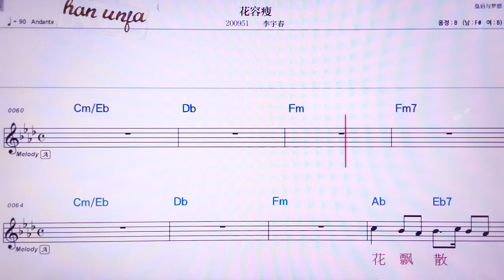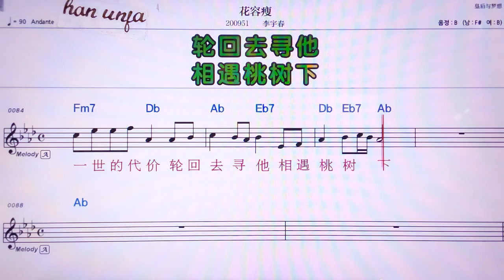💖화룽써우/ 리위춘 👍MR,노래방, 가라오케, 악보, 코드, 가사 ,Karaoke,반주